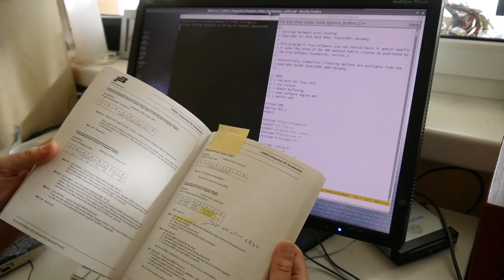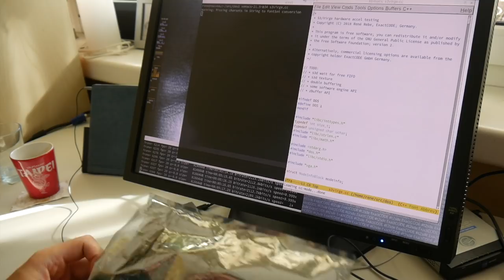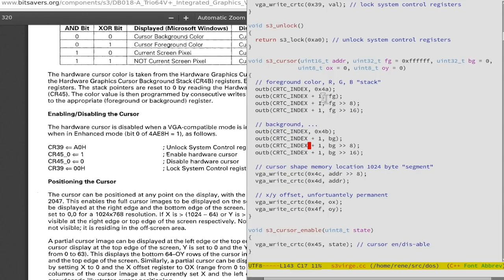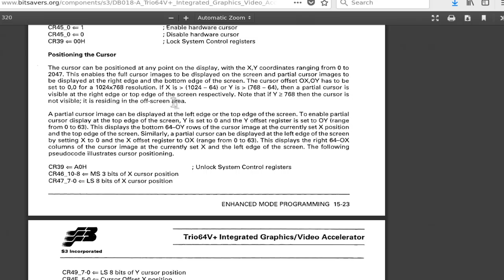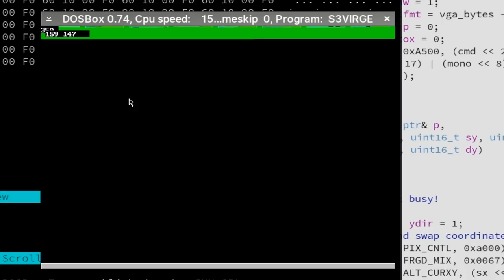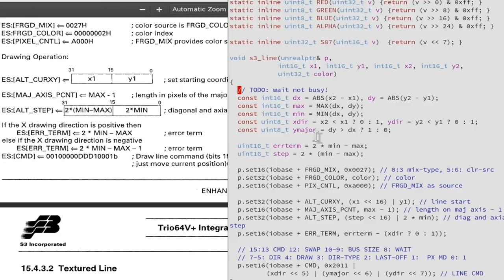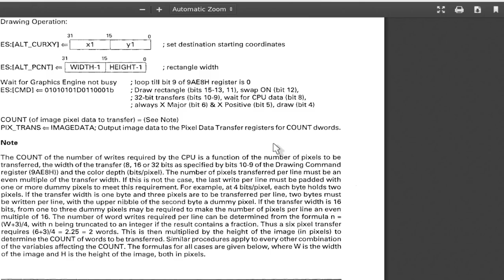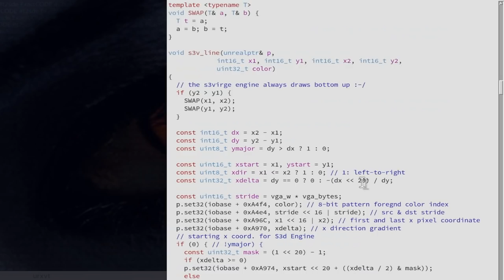How-to: low-level bare metal 2D GPU graphic acceleration w/ S3 Trio, GCC, DOS!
To continue our popular GCC / DOS as well as PS3 RSX programming series, let's get into how to do direct, low-level and bare-metal VGA, GPU, GFX hardware programming! Ad: video cards & more @Amazon